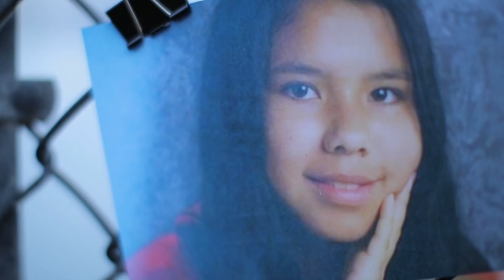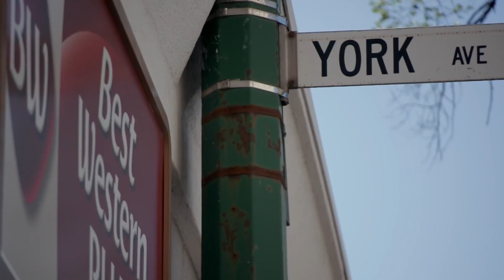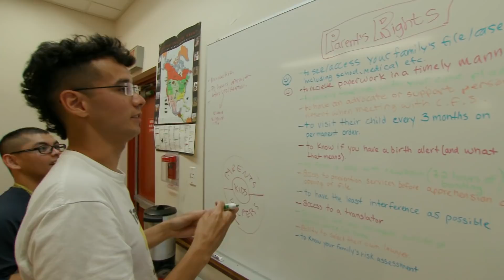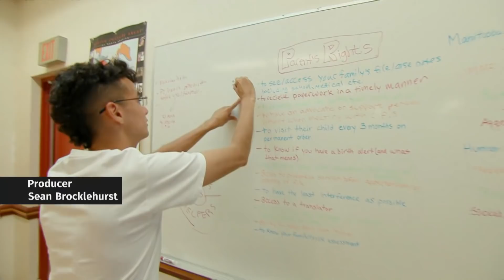How Tina Fontaine's death forced a community to take action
Tina Fontaine was a ward of Child and Family Services when she died five years ago — a tragedy that sparked community action to prevent the system from failing someone again.